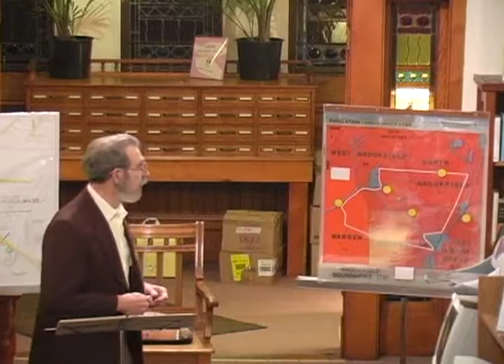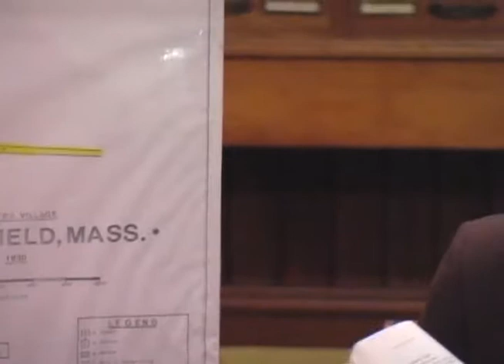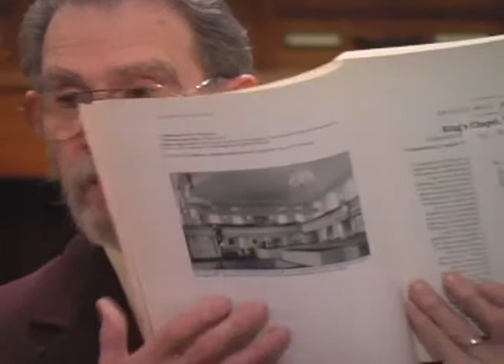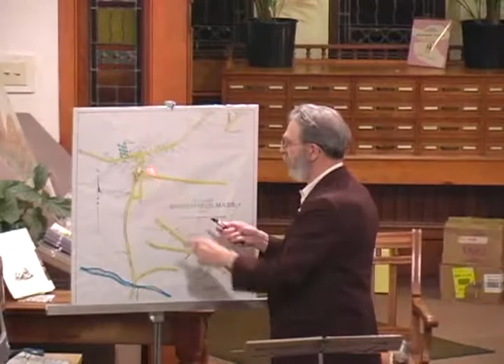Brookfield, MA Church Conflicts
The conflicts in the Brookfield, Massachusetts churches during the town's development and history are explored in this lecture given by Brookfield historian, Robert Wilder.